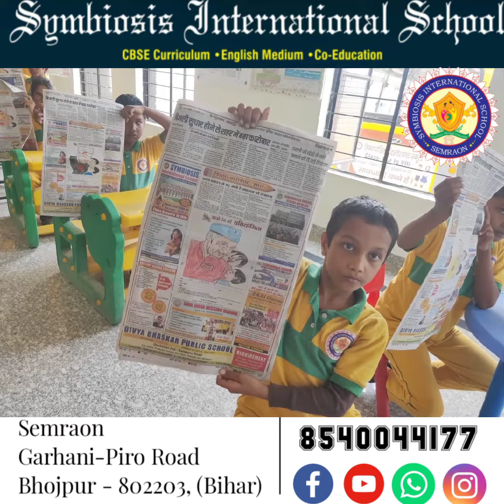Rang Bharo Competition